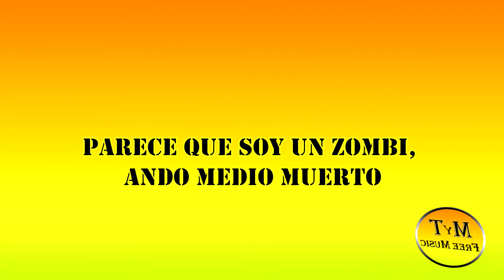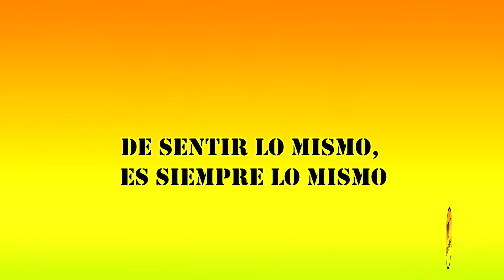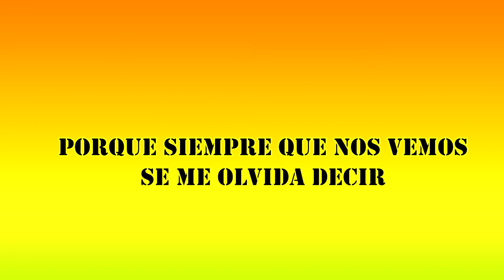Paulo Londra - Plan A - Karaoke / instrumental / letra / lyrics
Ya esta aquí para que disfrutes el cover instrumental de   @PauloLondra      " Plan A "